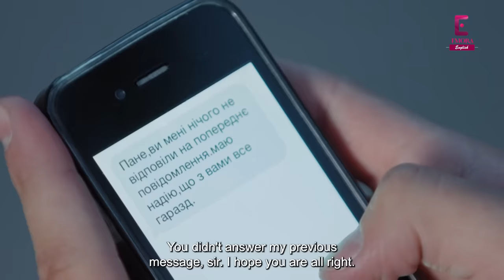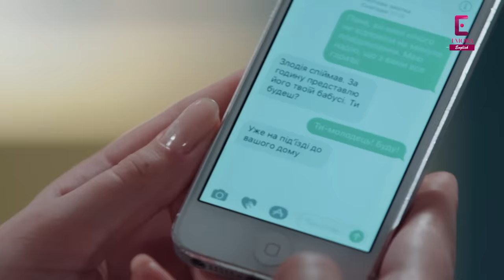Ruby Ring | Episode 57 | English Dub | TV Series